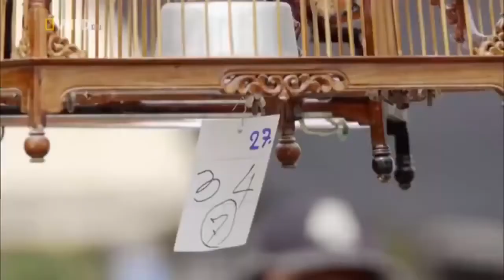National Geographic Documentary - Thailand - Wildlife Animal 🌍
🌍 Wildlife Wonders: Exploring the Animal Kingdom | Full Documentary 🐾

Immerse yourself in the untamed beauty of the natural world with this captivating wildlife documentary.  this film takes you on a journey through the animal kingdom, showcasing the incredible diversity of wildlife across the planet.

Witness the majestic grace of big cats, the playful antics of primates, the powerful migrations of herds, and the hidden lives of creatures you’ve never seen before. This documentary provides a rare glimpse into the survival, behaviors, and habitats of wildlife animals, offering both education and inspiration for viewers of all ages.

🌿 What you’ll explore in this documentary:

The breathtaking beauty and raw power of predators in the wild
The intricate social structures of animals like elephants, wolves, and meerkats
Rare footage of endangered species and conservation efforts to protect them
Insight into animal intelligence, adaptation, and survival strategies in their natural habitats

📚 Perfect for:

Nature lovers and wildlife enthusiasts
Animal photographers and filmmakers
Students and educators looking for educational content
Families seeking engaging and informative documentaries